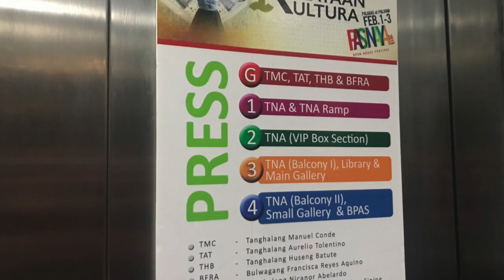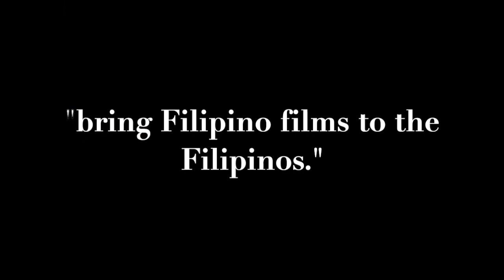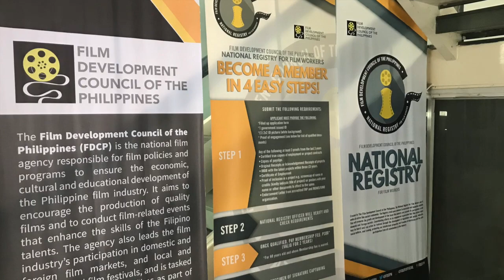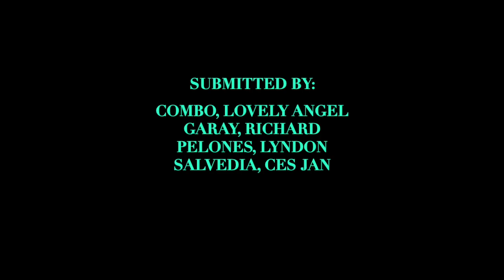Heritage Theatres in Manila